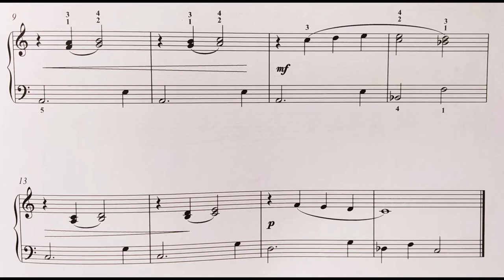Slugs and snails - Ned Bennet. Creepy Crawlies! Piano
Trinity Repertoire Library. Initial-Grade 1.

Creepy-Crawlies! Slugs and snail by Ned Bennet